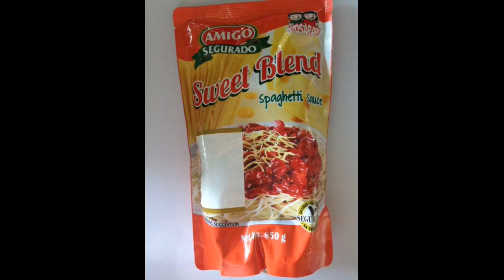How to make Spaghetti | Basic Cook Spaghetti Pinoy Style Recipe | Cheap Meal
Ingredients:
•Cooking Oil
•Garlic
•Onion
•Ground Beef
•Hotdog
•Spaghetti Sauce
•Beef Broth Cube
•Pasta
•Cheese